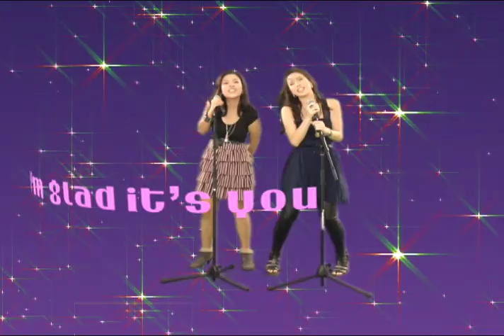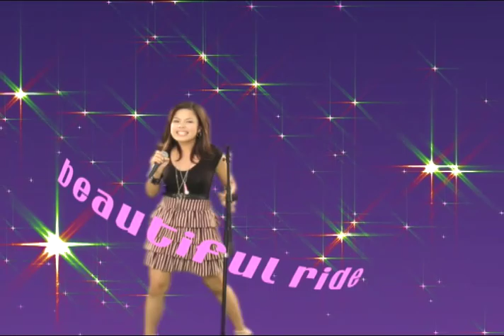BEAUTIFUL RIDE (DUET) by Andi Manzano & Marnie Mamac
A music video produced for J&J Clean and Clear in cooperation
with MTV Philippines. OUTSHINE PROMO WINNER
Producer: Luis Diokno
Director/writer: Arvin Mancilla
DOP: Japz
Editor/Composite/GFX: Arvin Mancilla
CS: Jedi Isidro